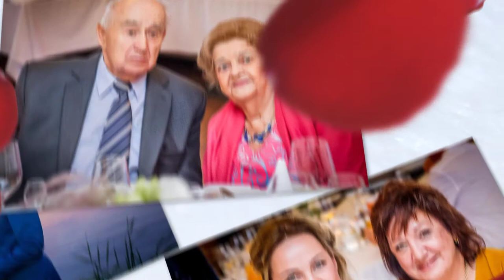Youtube Ola i Olek v1.0